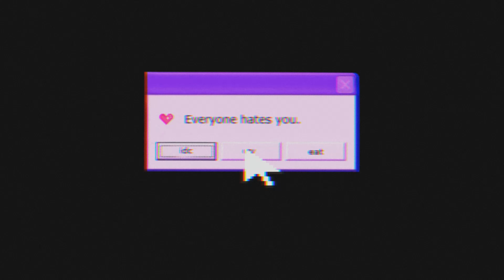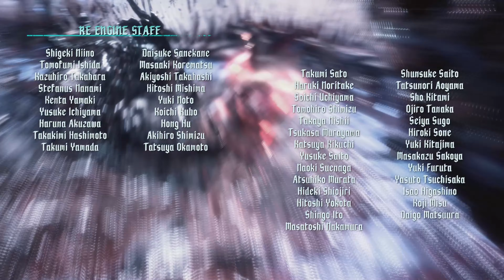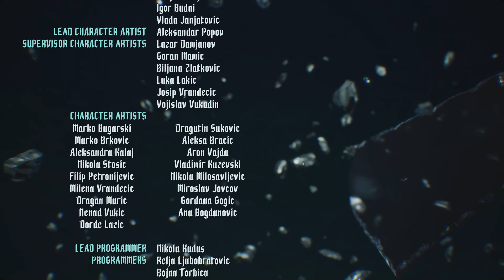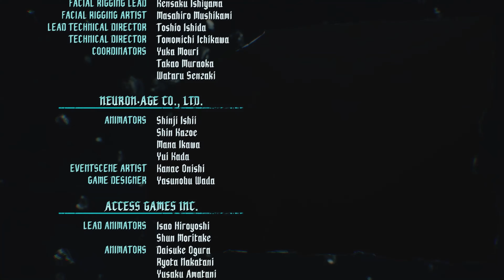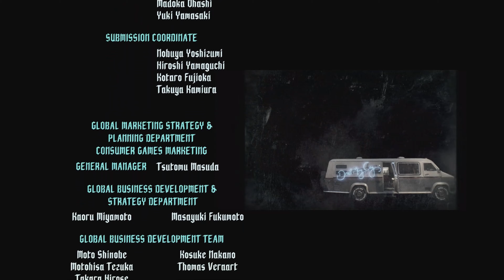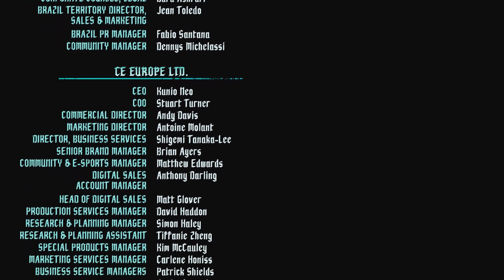Devil May Cry 5 Walkthrough Final Part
Devil May Cry 5  Walkthrough Part 15 Gameplay is recorded in 1080p HD 60FPS on PC.